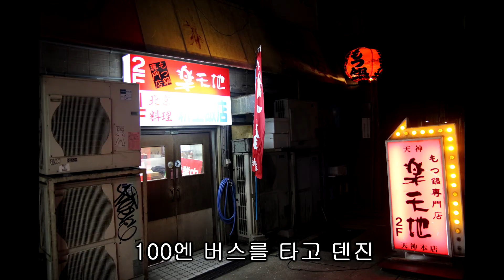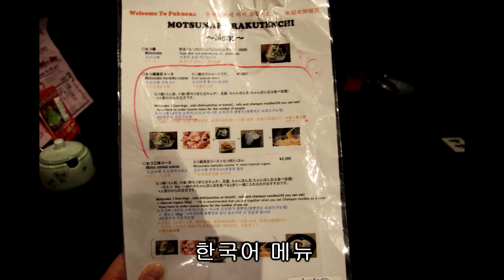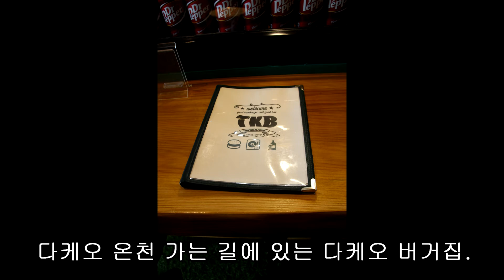후쿠오카 인근 여행. 캐논 600D와 함께한 2016년 일본 소도시 다케오 여행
한적한 다케오. 후쿠오카말고 소도시 여행으로 추천.